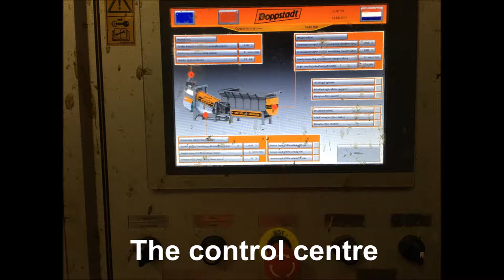Vidras Organic and Non organic separation with the Doppstadt press 15 sept 16